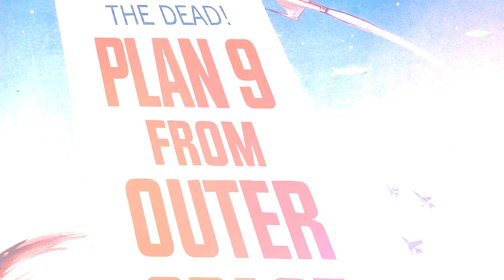The Worst Movie Ever and the Best Creative Agency: A Surprising Connection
What is the meaning behind our name, "Plan 10 Creative"?

We've got an incredible tale about how Brandon Blair's grandfather worked on the set of what is widely considered the "worst movie ever made." That experience helped shape our agency's philosophy and approach to creative work.

At Plan 10 Creative, we firmly believe that failure is essential to the creative process. It allows us to learn from our mistakes, improve our skills, and ultimately deliver our clients the best results. "Plan 10" isn't just a catchy phrase; it represents our commitment to exploring all possible avenues, even if it takes us through Plans 1-10.

So, whether you're looking for top-notch video production, innovative marketing strategies, or a team of creative geniuses to help bring your ideas to life, you can trust Plan 10 Creative to deliver. We're passionate about what we do; you feel it; we do too.

Follow us for more of what we do, who we are, and the stories we learn.

Join the conversation using our favorite hashtags